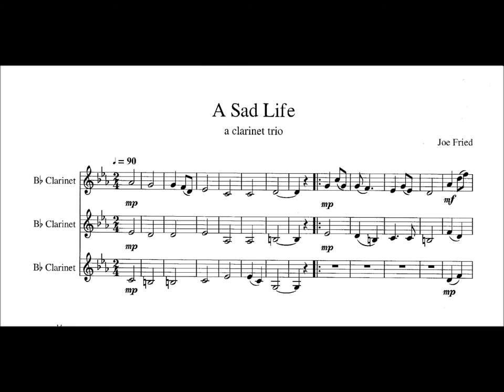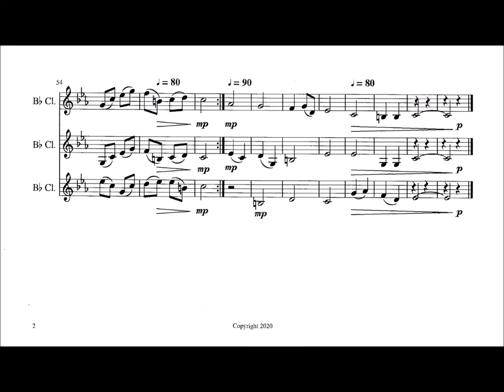Trio for 3 clarinets "A Sad Life" by Joe Fried